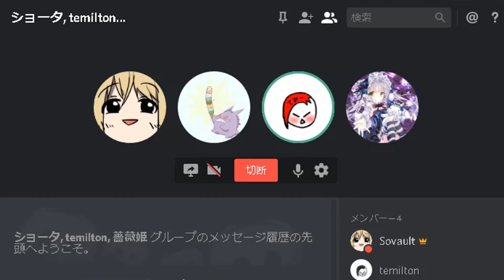ゲーマー女子と確実に付き合える方法【PUBG女子】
グッドボタン＆コメントよろしく！

◆コメント
　※これは全てフィクションです（薔薇姫以外）
嘘告白は基本いじめと同義だと思っています。なので信頼できる友達以外でやるのはやめましょう！
　まあいうて毎回こんな感じでやってるんですけどね初見さん
　ゲーマー男子のあこがれなんだけどゲーマー女子と付き合いてぇなぁって思うわけですよ私はそう言いたい。

◆メンバー
・ソバルト
・薔薇姫
・てみるとん

◆編集
・てみるとん
【使用素材】
◆いらすとや